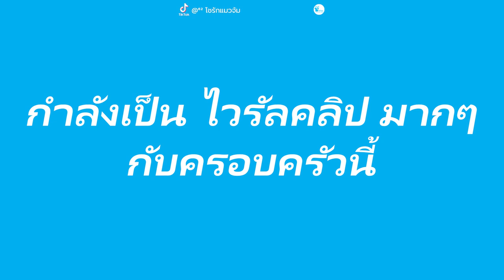คุณพ่อสายโหด คุณลูกจะว่ายังไง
ครอบครัวสายโหด คุณพ่อโชว์ความแข็งแรง แต่ก็พ่าย ต่อความอึดของคุณลูก
แถมคุณแม่ และคุณน้อง ก็ร่วมเชียร์กันสนุกสนาน สร้างไวรัลคลิปน่ารัก ที่มีผู้ชม ทั้งลุ้น ทั้งสงสาร คุณพ่อสายโหด ที่กลายมาเป็นสายฮา สร้างรอยยิ้มให้ครอบครัว

Thank.
@mymxxy_62 โชรักแมวจ้ม ต้นกำเนิดความน่ารักของเพื่อนสัตว์โลก